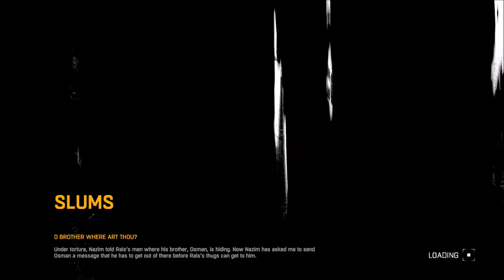Dying Light 79 Osman is Surrounded